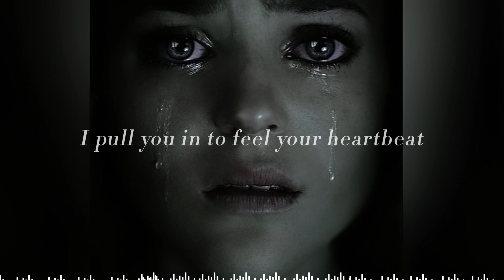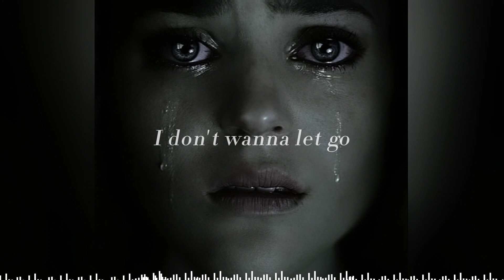[ 1 Hour ] Chord Overstreet - Hold On ( slowed + reverb + Lyrics )